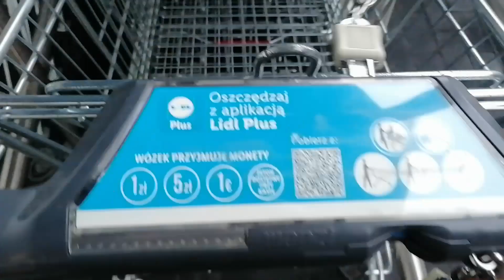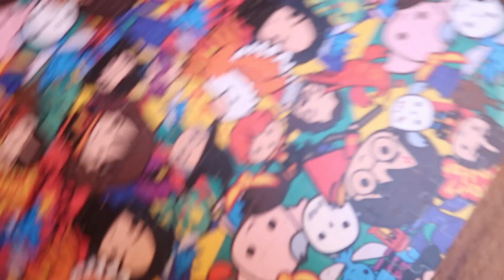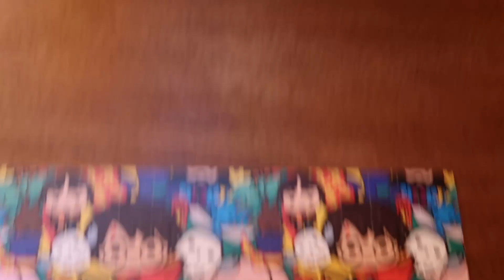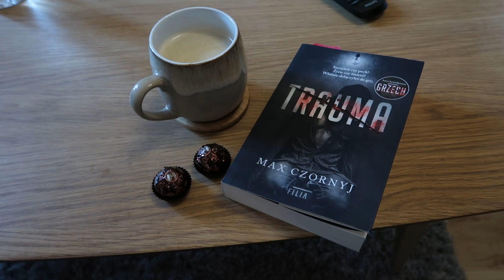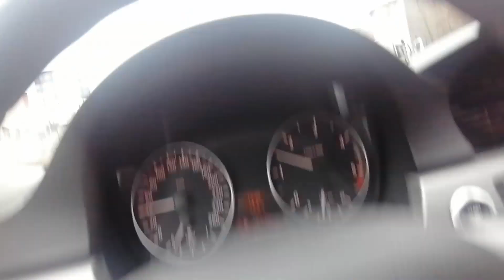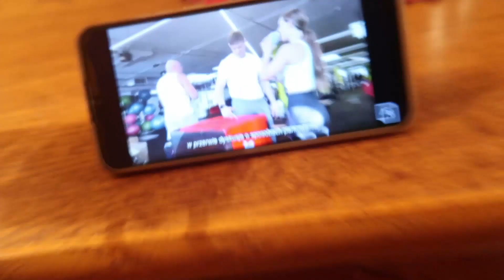WEEKLY VLOG || walentynki 💕 || pączki👩‍🦰 || bal przebierańców || nieudane zakupy (strong point) 🌟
Witam,
zapraszam na weekly vloga dziś w filmie moja codzienność jako mama trójki dzieci ogarniamy nocnik i bal przebierańców opowiadam też o pierwszym wypadzie do Primarka i nieudanym zakupie stroju do ćwiczeń ze strong point, do tego udaje mi się znaleźć chwile dla siebie i cieszyć jeszcze zimowym słońcem w ogrodzie.

Miłego oglądania  🌟